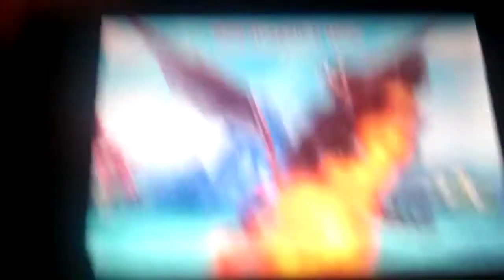Miitopia the battle of rage's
In This video daisy gets a rage with the Red Dragon Luigi and Mario died and Daisy used avange